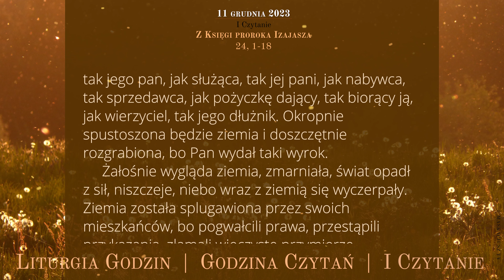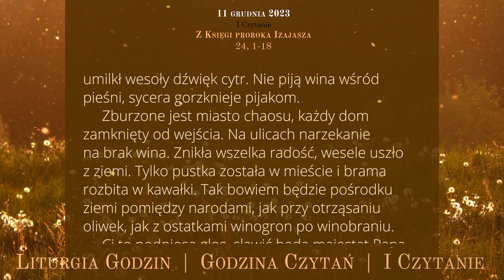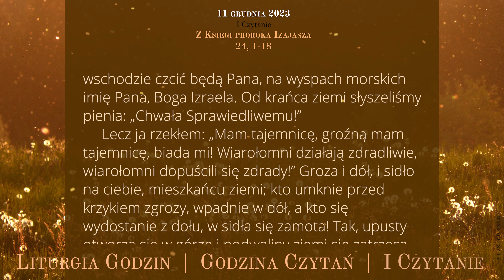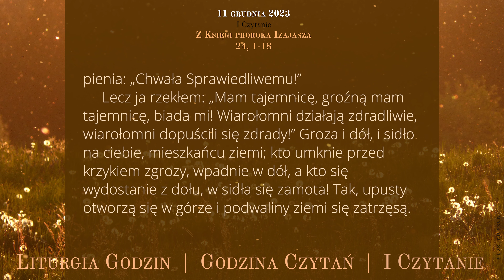GodzinaCzytań | I Czytanie | 11 grudnia 2023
11 grudnia 2023
II tydzień Adwentu
Poniedziałek

24, 1-18